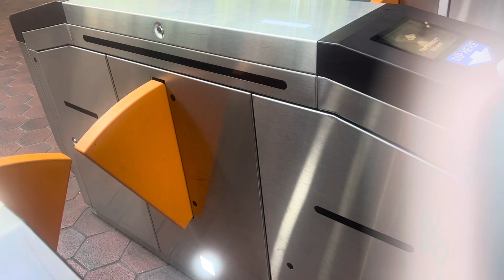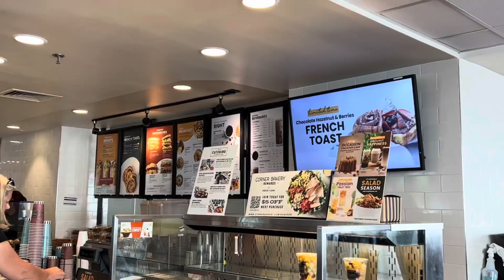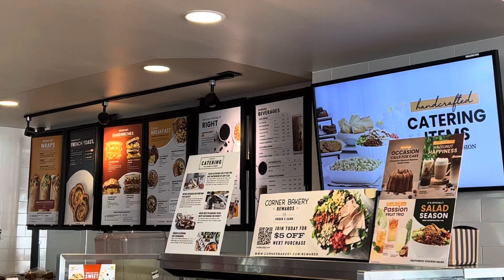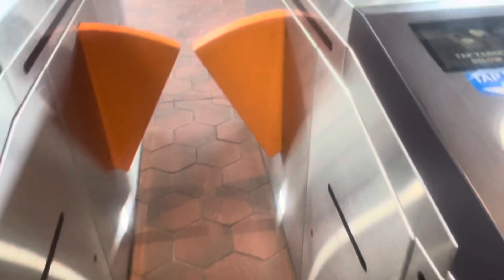Washington D.C Trip *grwm, taking the metro + seeing the capital*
BECOME FRIENDS WITH ME!!

What college do you attend- Christopher Newport University
What are you studying- Mass communication
Where are you from- Virginia
Birthday- April 8th, 2002
Height- 5’1
Editor- Imovie and VN💕💕